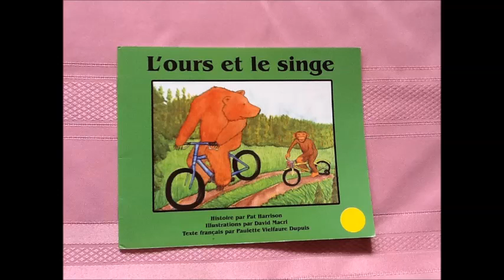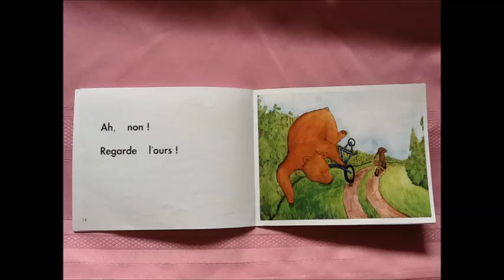L'ours et le singe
Titre - L'ours et le singe
Histoire par Pat Harrison
Illustrations par David Macri
Texte français par Paulette Vielfaure Dupuis

Imprimé au Canada 2010
Texte français La Colline des Bleuets 2010